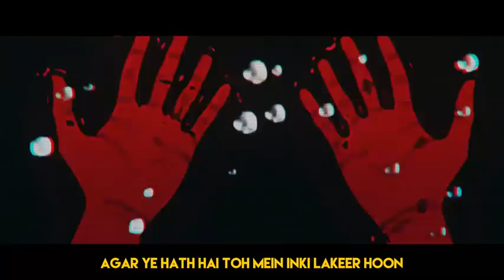Bhai ka track YALGAAR - CARRYMINATI X Wily Frenzy Hooqmovies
Carry Bhai ka track Full support luv u bro.
Watch this song full and free official carryminti